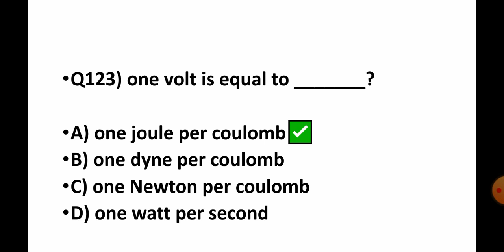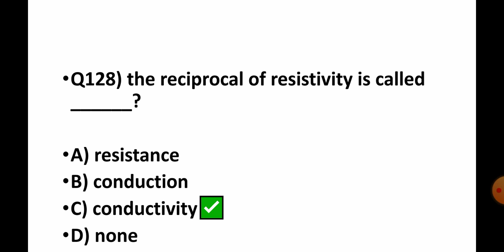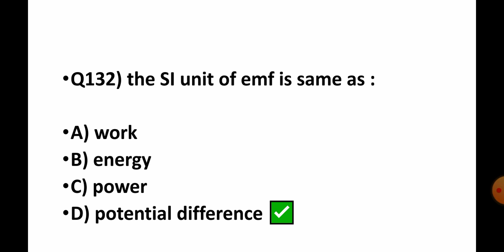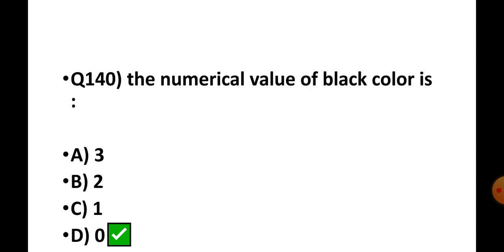PAF | GDP, CAE, AD, LOGISTICS AND A&SD PHYSICS MCQS WITH ANSWERS | PART NO = 7